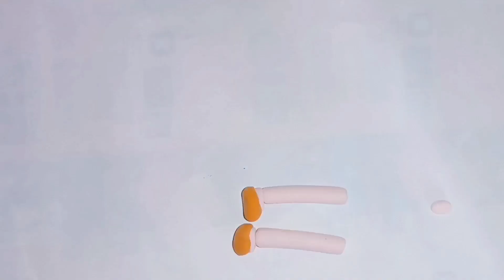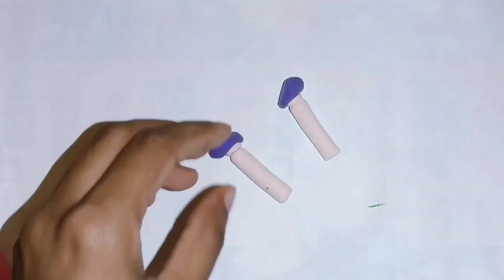Handmade polymer clay Cute Couple💕//How to make Beautiful gudiya and gudda 🎎 With Palomar clay ❤️